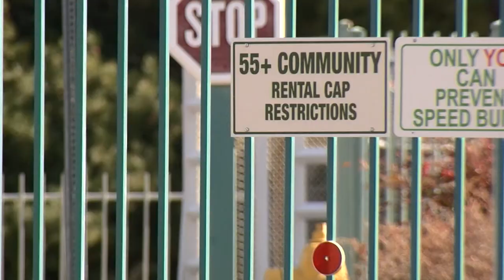HOA forcing orphan teen to move out of grandparents’ home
An Arizona teen who recently lost his mother and father is now being told he can’t live with his grandparents because of their homeowners' association.